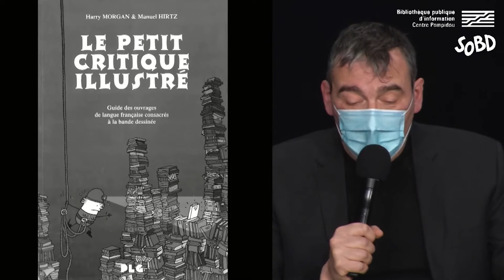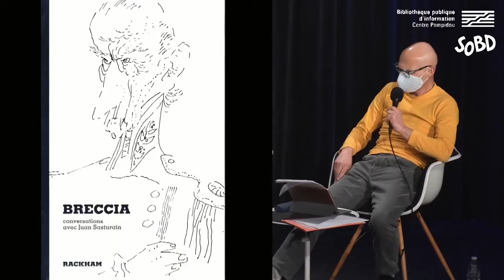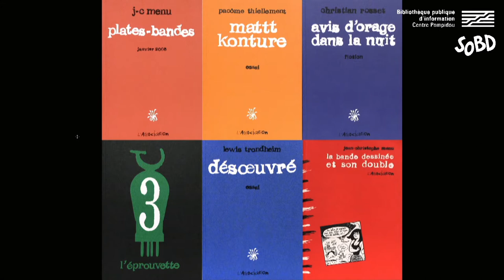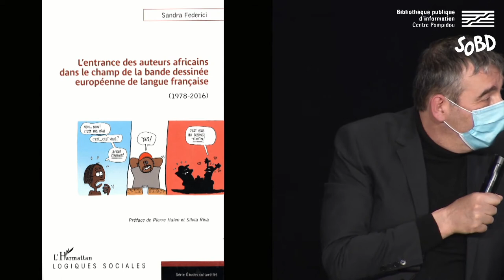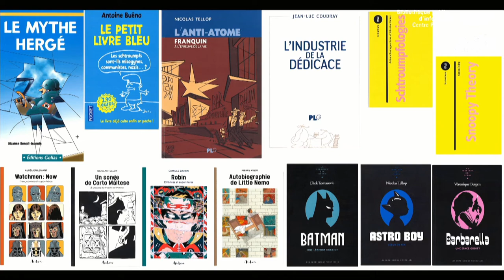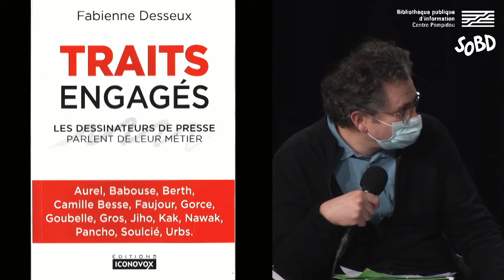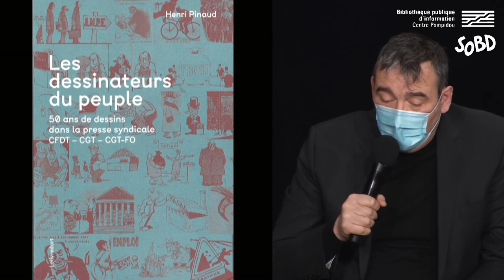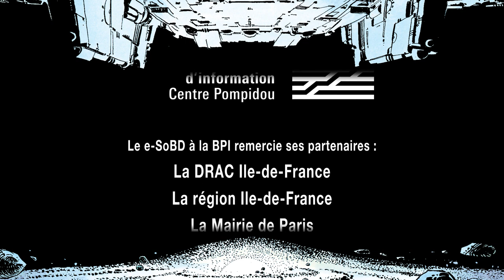Revue de littérature 2020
Chaque année depuis 2013, la revue de littérature du SoBD offre un panorama des ouvrages consacrés à la bande dessinée parus depuis sa dernière édition. Mettant en avant les études et les discours sur la BD, elle propose une approche critique et argumentée d'une sélection d'ouvrages importants.
En février 2021, la 8e édition de la revue de littérature s'est tenue dans le cadre du e-SoBD à la BPI. Introduite par Nathanaël Travier (00:00), elle rassemblait (de gauche à droite sur la vignette) Antoine Sausverd, Florian Rubis, Renaud Chavanne, Manuel Hirtz et Harry Morgan. Après un rappel de ce qu'est la Revue de littérature (00:00:47), suivi d'une présentation des intervenants (00:02:00) et du panel général des livres pris en considération en 2020 (00:03:15),  les participants reviennent  longuement sur les entretiens entre Juan Sasturain et Alberto Breccia, paru chez Rackham, un livre qui a été récompensé par le Prix Papiers Nickelés SoBD en 2020. Puis la discussion s'arrête (00:26:10) sur les différentes collections qui publient plus ou moins régulièrement des livres sur la bande dessinée, et plus particulièrement sur « Mémoire Vive » aux éditions PLG (00:32:40), sur titres des  Impressions nouvelles et sur « Iconotextes » des Presses Universitaires François Rabelais de Tours (00:38:48). Les éditions L'Harmattan sont également évoquées à cette occasion (00:45:25), et notamment au travers du livre de Sandra Federici, L'Entrance des auteurs africains dans le champ de la bande dessinée européenne française (00:46:06). La conversation aborde ensuite les catalogues d'exposition (00:51:20), et notamment ceux édités à l'occasion du FIBD 2020 et des expositions sur l'œuvre de Tsuge (Être sans exister - 00:52:52) et de Calvo (Un maître de la fable - 00:59:54), puis évoque l'ouvrage collectif Histoire de la bande dessinée polonaise (01:05:45) et s'interroge sur la multiplication des essais sur la bande dessinée (01:09:18), dont par exemple ceux du « Club de la bande dessinée », une collection de la maison Aédon, ou ceux de « La Fabrique de héros » des Impressions nouvelles (01:12:33). Quelques-uns de ces essais, consacrés à Batman, Barbarella et Astroboy, sont commentés par les intervenants. Les échanges sont plus courts concernant le Guerre civile espagnole et bande dessinée (01:30:54), de Michel Matly (Presses universitaires Blaise Pascal). Puis les intervenants abordent deux ouvrages portant sur les dessinateurs de presse (01:34:20) : Traits engagés de Fabienne Desseux (01:36:20) et Les Dessinateurs du peuple d'Henri Pinaud (01:44:50). Enfin, la revue de littérature s'achève sur une monographie consacrée à Pierre Christin (01:49:20), co-éditée par la maison Caurette et la revue dBD.